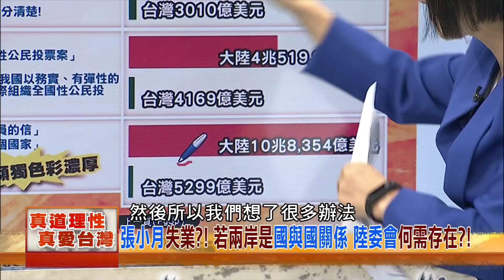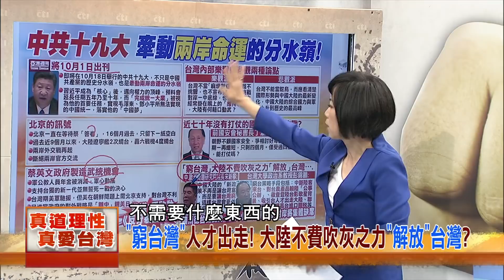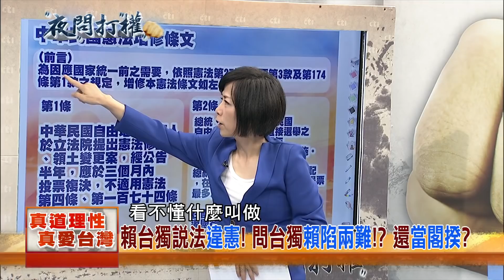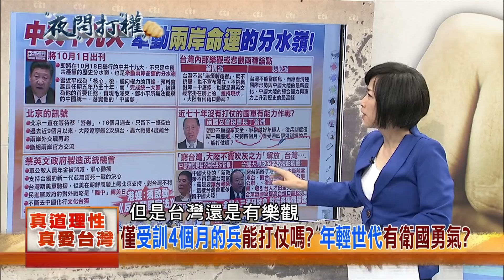2017.09.29夜問打權搶先版PART2 「窮台灣」人才出走！ 大陸不費吹灰之力「解放台灣」？